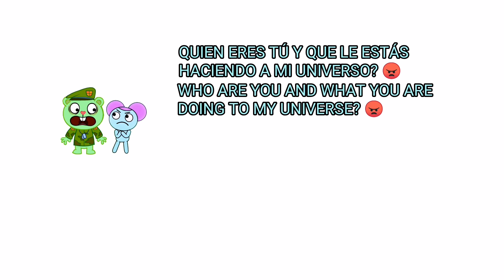FLIPPY VS PIBBY